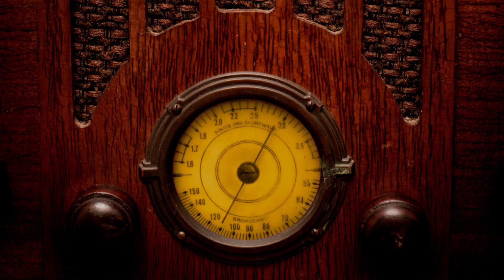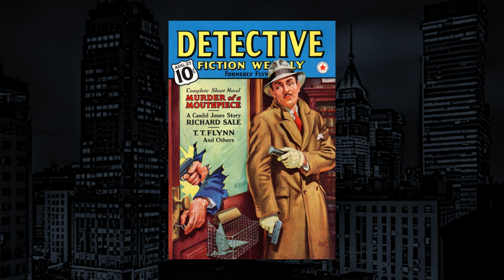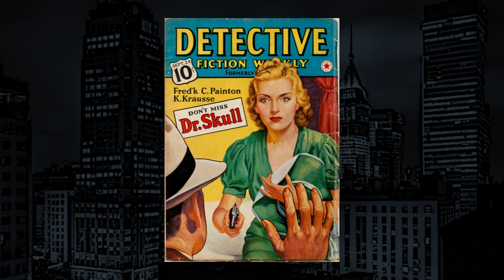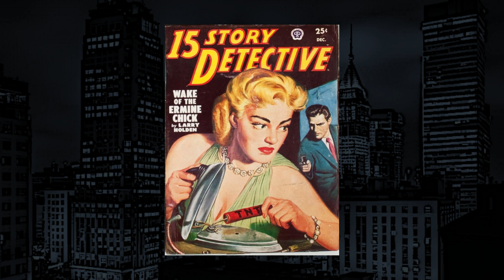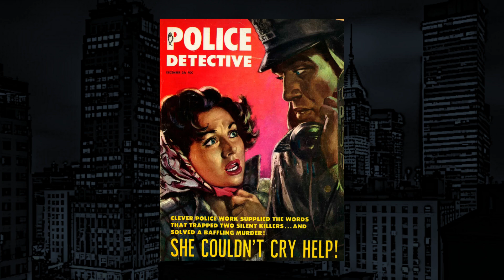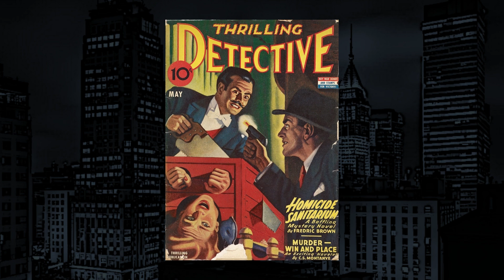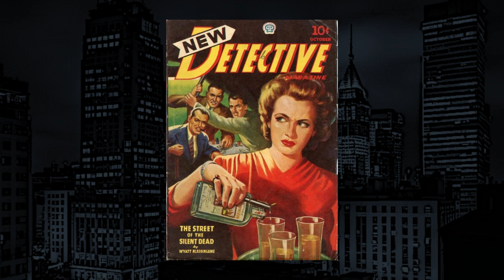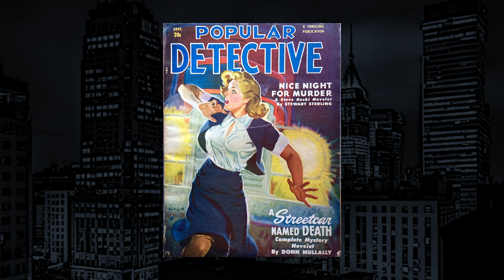The Whistler-Classic Mystery Radio-"The Murder of Byron Blake"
The Whistler-"The Murder of Byron Blake" from Classic Mystery Radio.
Jealousy, murder and suspense on Broadway.

Starring:
Bill Forman
Gerald Mohr
Doris Singleton
John Stephenson